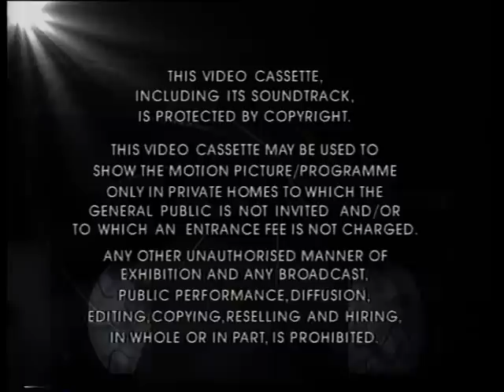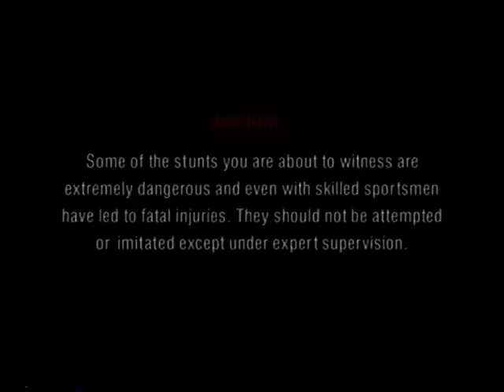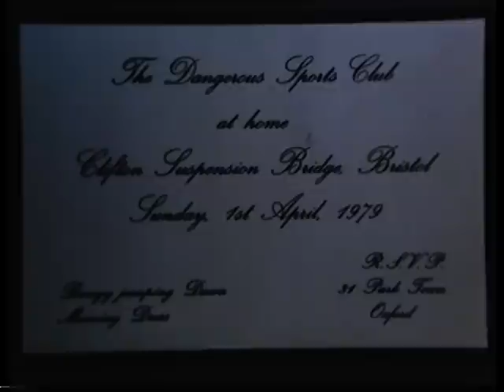The Dangerous sports club part 1 of 2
The dangerous sports club film, enjoy!
(I do not own full rights to this footage was told to put it up for people to see and appreciate)